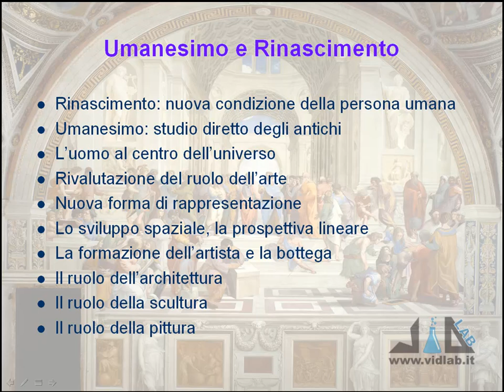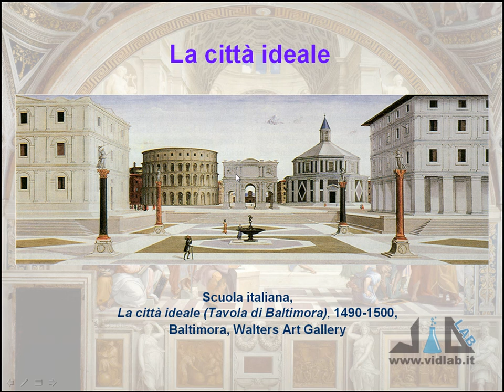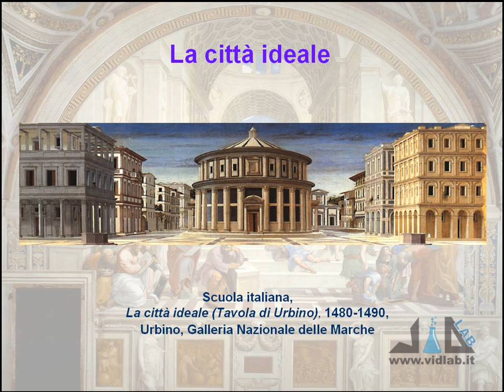videocorso storia dell'arte moderna - lez 1 - parte 2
presenta il videocorso di Storia dell'Arte Moderna. Argomenti della lezione 1: Umanesimo e Rinascimento, introduzione all'Arte Moderna; la Città Ideale; vita e opere di Filippo Brunelleschi (la formella con il Sacrificio di Isacco per il concorso del 1401; la Cupola di santa Maria del Fiore; la Loggia dell'Ospedale degli Innocenti; la Chiesa di San Lorenzo e la Sacrestia Vecchia; la Cappella Pazzi; la Chiesa di Santo Spirito). Musica di Roberto Coccia - Music by Roberto Coccia.